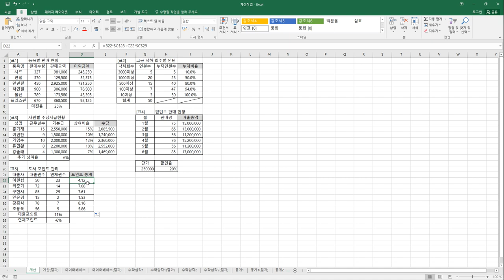[컴활1급실기] 엑셀 : 05 계산식